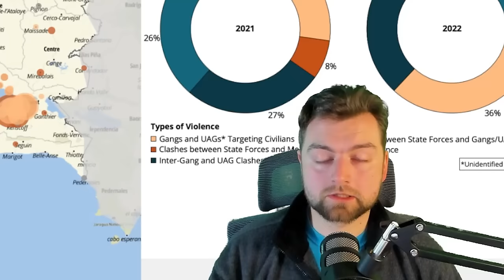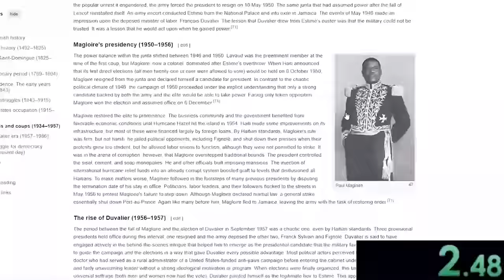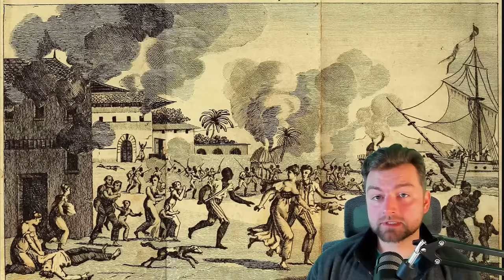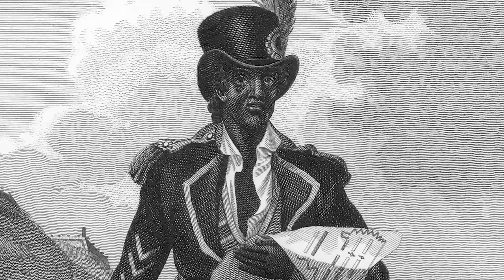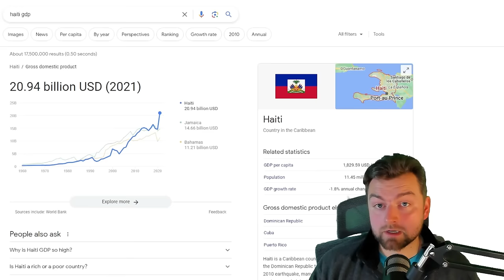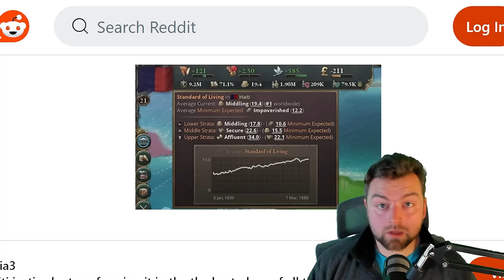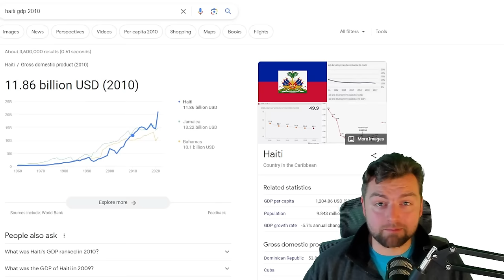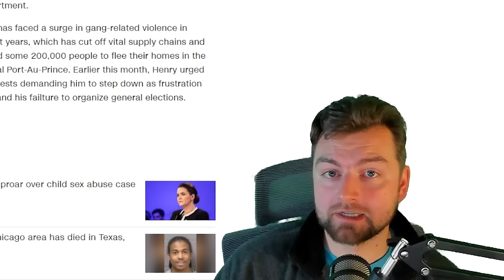Why Haiti is Collapsing...Forever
The socioeconomic and political crisis in Haiti has been marked by rising energy prices due to the 2022 global energy crisis, as well as protests, and civil unrest against the government of Haiti, armed gang violence, an outbreak of cholera, shortages of fuel and clean drinking water, as well as widespread acute hunger. It is a continuation of instability and protests that began in 2018. But the story has gone much further back